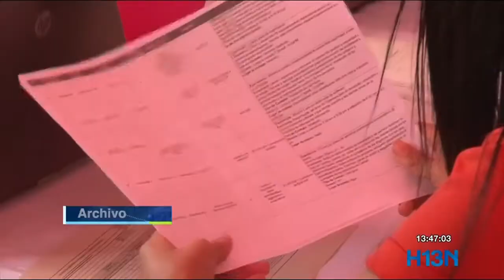Feria de 100 vacantes laborales e inscripciones para nuevos talentos en el arte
Oferta de empleos en las cajas de compensación y una convocatoria de nuevos talentos en arte, en la hora de las oportunidades de Hora 13 Noticias.